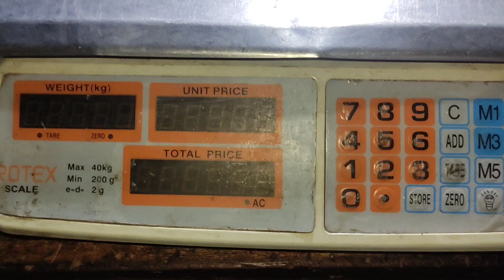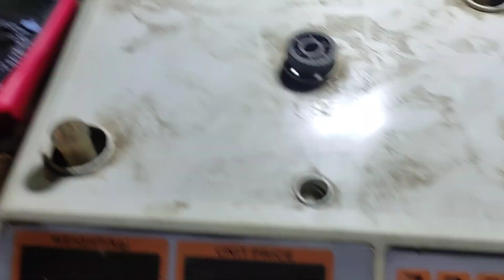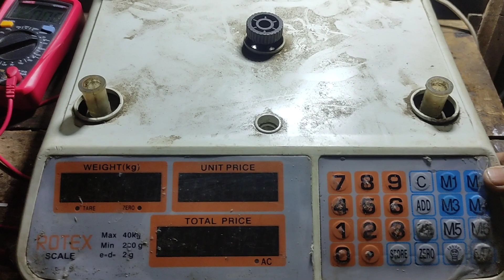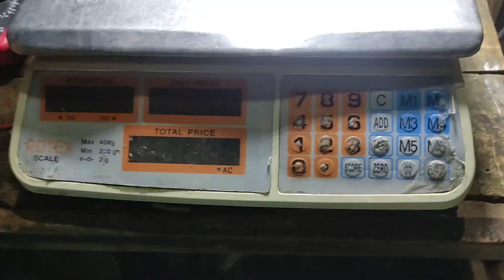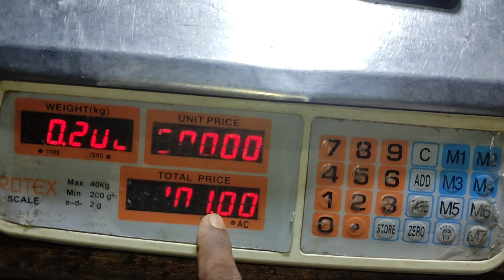How to repair digital Weight scale||Electronic weighting scale repair || ডিজিটাল স্কেল মেরামত বাংলা।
how to
how to reset digital weight machine digital
digital bathroom scale
how to repair weight machine in bangla
weighing scale
how to repair weight machine?
digital weighing scale battery
how to replace electric weight scale battery weight machine repair
electric weight scale battery changing
weighing scale calibration
weighing scale for kitchen
weight machine low battery problem
weight scale repair
how to calibrate
how to calibrate a scale,digital weighing scale
scales
how to repair digital weight machine
how to weight
how to fix old type weight scale,repair digital weighing scale
how to repair weight machine,scale repair
how to repair digital weight scale
repair digital scale
digital scale calibration
digital weight machine repair
weight machine
are digital weight scale more accurate
are digital weight scales accurate
can digital weight scale be wrong
how to repair digital weighing scale
how to repair a digital weighing scale
how often to replace digital scale
how to fix digital weight scale
how to fix a digital weight scale
how to fix my digital weight scale
digital scale repair
jewel electronics And sound
ডিজিটাল স্কেল,ডিজিটাল স্কেল সার্ভিসিং
ডিজিটাল স্কেল মেরামত
ডিজিটাল পাল্লা মেরামত
ডিজিটাল দাড়ি মেরামত
ডিজিটাল দাড়ি পাল্লা মেরামত
ডিজিটাল ওয়েট স্কেল মেরামত
কিভাবে মেরামত করবেন ডিজিটাল পাল্লা
স্কেল মেরামত
ডিজিটাল মিটার মেরামত
আরএফএল ডিজিটাল স্কেল
মেঘা ডিজিটাল স্কেল সমস্যা
৪০কেজি ডিজিটাল স্কেল
ডিজিটাল স্কেল রিপিয়ার
ডিজিটাল মিটারলোড স্কেল
ডিজিটাল ওজন দাড়ি মেরামত
আরএফএল ডিজিটাল ওয়িং স্কেল,আরএফএল ডিজিটাল স্কেল ক্যালিব্রেশন
ডিজিটাল স্কেলে ওজন কম বেশি হচেছ